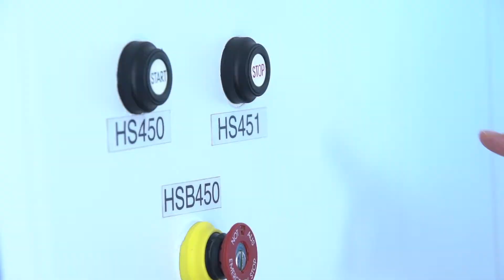The UAE's First Hydrogen Station for Fuel Cell Electric Vehicles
Committing to the UAE’s 2021 vision, Al-Futtaim Motors in collaboration with Air Liquide have jointly inaugurated the UAE’S first hydrogen station in Dubai. Watch how easy the process is!

قامت الفطيم للسيارات، بالتعاون مع إيرليكيد، بافتتاح أول محطة هيدروجين في دولة الإمارات العربية المتحدة تأكيداً بإلتزام الشركتين برؤية الإمارات 2021. شاهدوا هذا الفيديو لتتعرفوا على سهولة تعبئة سيارة ميراي